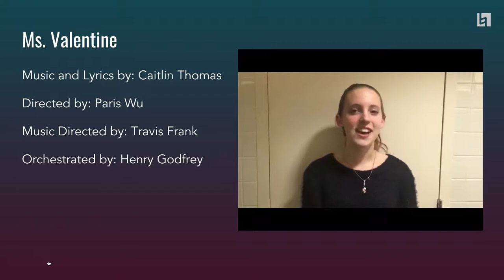Ms. Valentine: Berklee's Curtain Up 2018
Music and Lyrics by: Caitlin Thomas
Performed by: Kellen Flowers and Matthew Wong